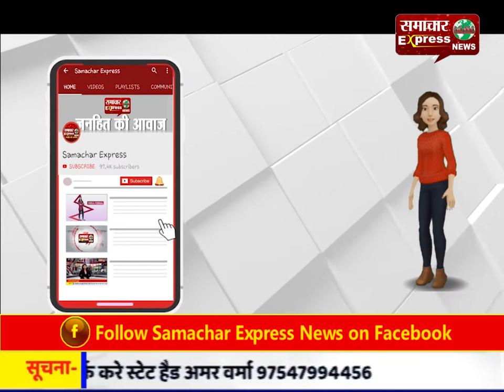मवेशी की चोरी करने आए चोर को ग्रामीणों ने पकड़ा